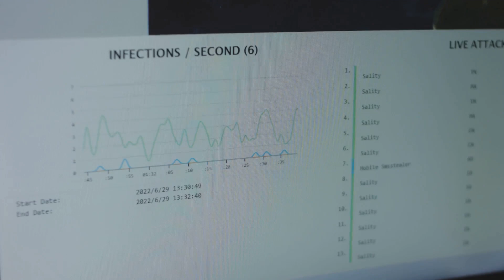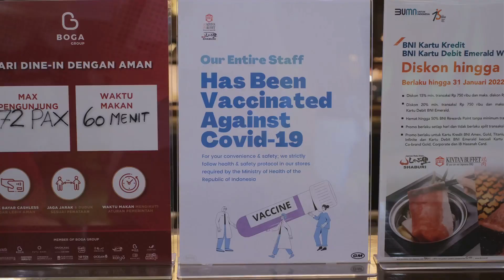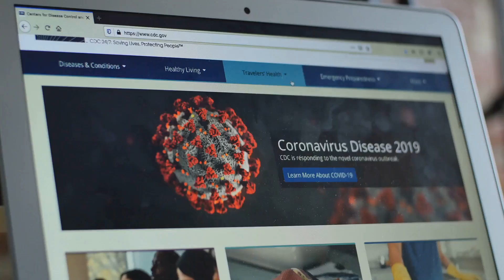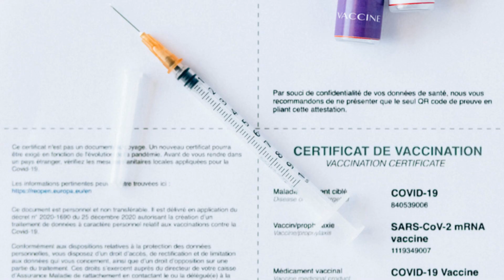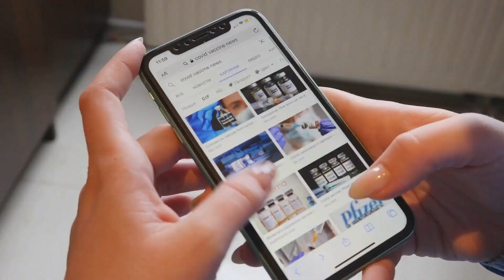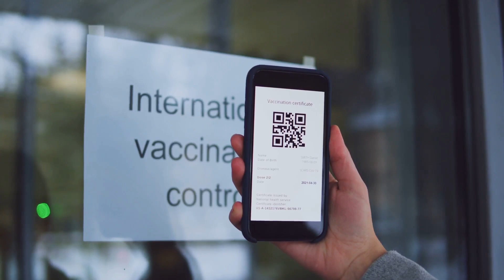Texas Measles Outbreak: Vaccine Rates Soar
Concerned about the recent measles outbreak in Texas? You're not alone! In this video, we delve into the rising vaccination rates as anxious parents rush to protect their children. Discover how public health messages and community response have driven an increase in measles vaccinations, aiming to curb this contagious disease. We’ll explore expert insights, statistics, and the importance of herd immunity in keeping our communities safe. Don’t miss this crucial conversation about health, safety, and the power of vaccines!

See Less
OUTLINE:
00:00:00
A Sudden Surge in Cases

00:02:44
Stories from the Frontline and the Race for Protection

00:05:18
Measles, Vaccines, and Vulnerabilities

00:08:00
Broader Implications and the Urgent Need for Action